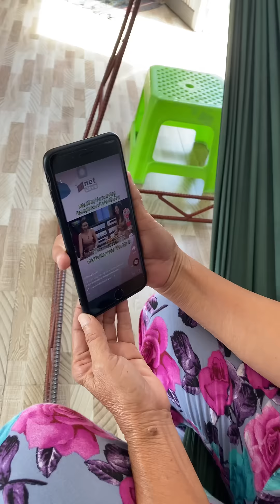MẶC ĐỒ BỘ ĐI CHỢ BỊ CHÊ DỮ QUÁ GIỜ MÁ THAY ĐẦM ĐI CHỢ CHO VỪA LÒNG MẤY CHẾ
CƯỜI XỈU VỚI PHONG CÁCH ĐI CHỢ CỦA MÁ HOTBOY TRÀ SỮA